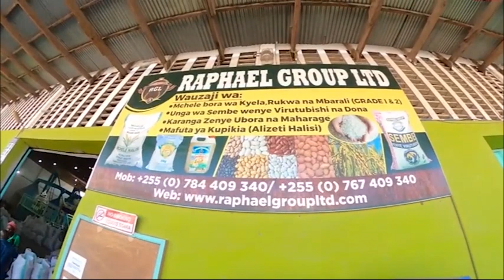AGIZO LA RAIS SAMIA LAMTOA OFISINI WAZIRI AWESO "POPOTE ALIPO AKALIPOTI..."